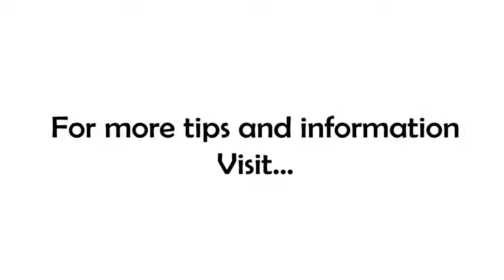When To Get Distracted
This week we've been talking about how to stay focused and prevent obstacles from knocking you off your path to success. But sometimes you SHOULD get distracted! How can you tell the difference and what do you do? That's our topic this morning on 7 Minutes In the Morning!

Hey, if you enjoy and gain value from my videos I would appreciate it if you would consider supporting the show. to find out how. It's quick, easy and secure!